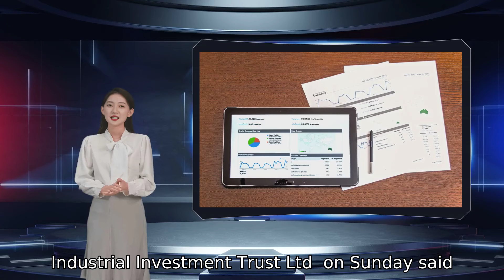IITL to sell entire stake in Future Generali Life for ₹225 cr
Industrial Investment Trust Ltd (IITL) on Sunday said it will sell its entire 16.62 per cent equity shareholding in Future Generali India Life Insurance Company Ltd (FGILICL) for ₹225 crore to Generali Participations Netherlands N.V.Generali Participations Netherlands N.V is one of the joint venture partners of FGILICL.The transaction is expected to be completed on or before June 30, 2022, and subject to approvals of the regulatory authorities by the terms of the share purchase agreement and joint venture agreement, IITL said in an exchange filing.The said transaction is subject to the approvals, consents, permissions and/or sanctions of, inter-alia, Insurance Regulatory and Development Authority of India, Reserve Bank of India, the Registrar of Companies, Competition Commission of India and all other authorities, as may be required and subject to the approval of the Members of the Company.IITL is registered with the Reserve Bank of India (RBI) as a Non-Deposit taking Non- Banking Financial Company (NBFC). It is a ‘Systemically Important Non-Deposit taking NBFC’.IITL is primarily a holding company, holding investments in its subsidiaries and other group Companies and joint ventures.The company’s activities comprise investment in equity shares listed as well as unlisted units of mutual funds, fixed deposits with Banks, Inter-Corporate Deposits and Loans to its Group Companies /entities.